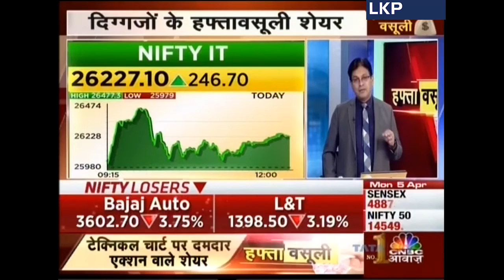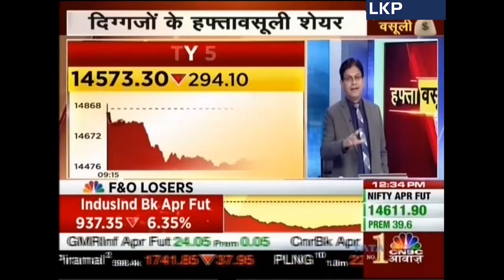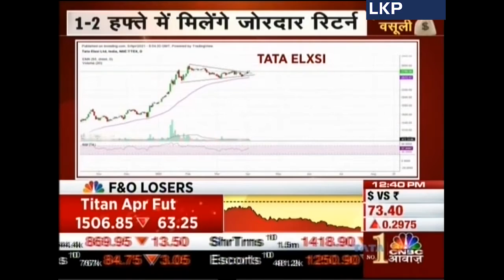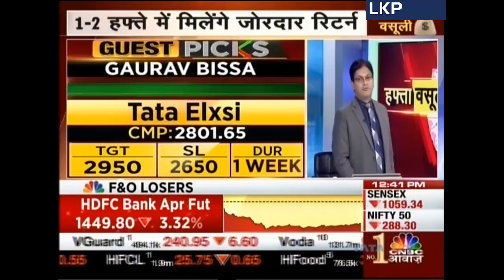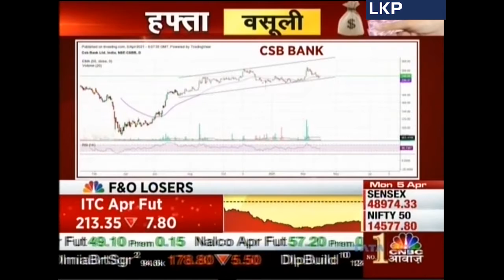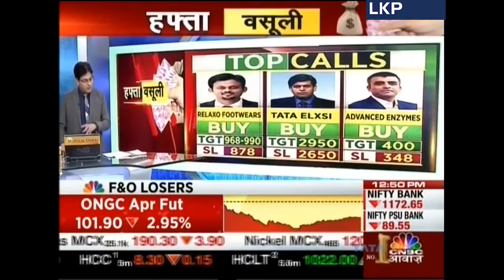Hafta Vasooli with Mr. Gaurav Bissa, VP Derivatives & Technicals at LKP Securities Ltd.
Mr Gaurav Bissa shares his predictions on the upcoming markets & Nifty 50.